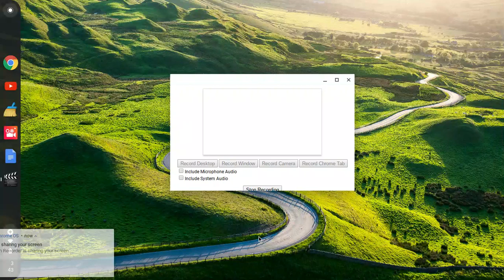thank you so much